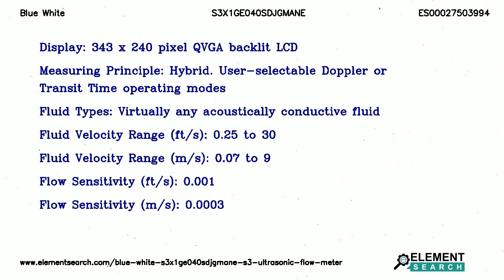Blue White S3X1GE040SDJGMANE S3 Ultrasonic Flow Meter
MPN: S3X1GE040SDJGMANE
Category: Fluid Handling Equipment/Instrumentation/Flow/Flow Meter/Ultrasonic Flowmeter

Top Specifications:
Display : 343 x 240 pixel QVGA backlit LCD
Measuring principle : Hybrid. User-selectable Doppler or Transit Time operating modes
Fluid types : Virtually any acoustically conductive fluid
Fluid velocity range fts : 0.25 to 30
Fluid velocity range ms : 0.07 to 9
Flow sensitivity fts : 0.001
Flow sensitivity ms : 0.0003

S3X1GE040SDJGMANE SONIC-PRO S3 Series Hybrid Ultrasonic Flowmeter. Display 343 x 240 pixel QVGA backlit LCD, Fluid Types Virtually any acoustically conductive fluid